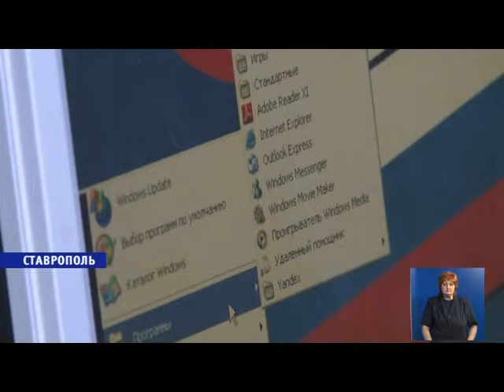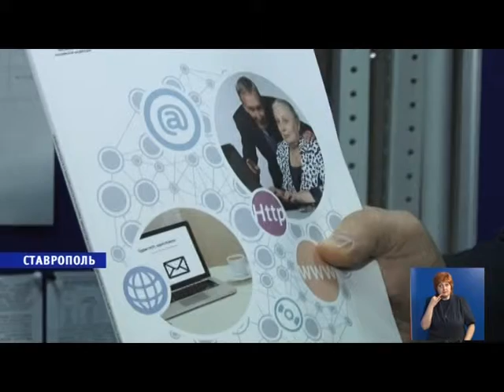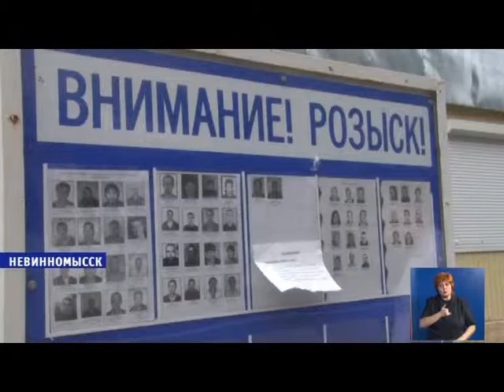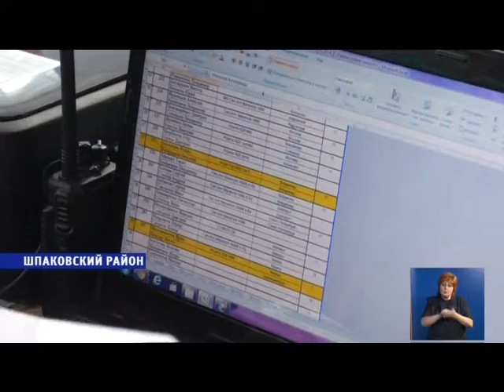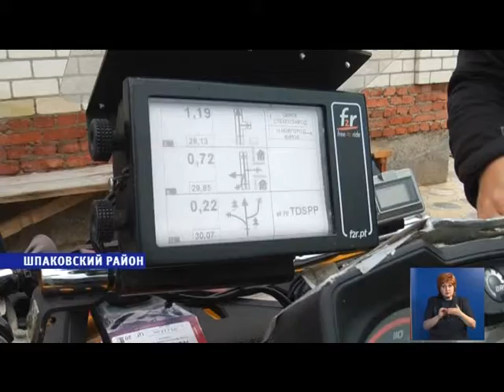"ДЕНЬ" от 19.09.2014г.